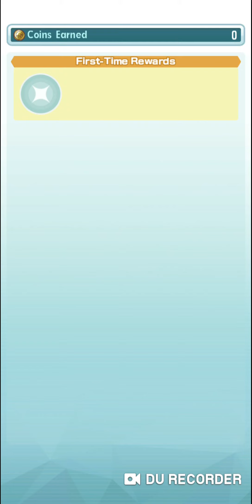[Pokemon Masters] Sync Pair Stories - Tate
Pardon the slight off in sound, everyone. The game isn't compatible with Android Q and I had to use my old phone with a busted microphone.

Starting a new series with Pokemon Master's take on visual novels called 'Sync Pair Stories'.

Don't wait until the end of August to play Pokemon Masters! Learn how to download, install, and play it